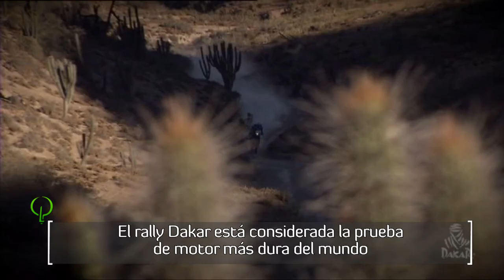HDL Daniel y Jesús Cámara, trabajo en equipo para alcanzar la meta del rally Dakar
Jesús y Daniel Cámara participaron por primera vez en el Dakar, una de las pruebas deportivas de aventura más peligrosas del mundo, en 2009. Los contrató el equipo catalán Epsilon: a Jesús como mecánico y a Daniel como copiloto. Este año han logrado ganar en la subcategoría de camiones en la que participan. Además del Dakar participan habitualmente en rallies de todoterreno. Entre sus sueños está correr el campeonato del mundo.